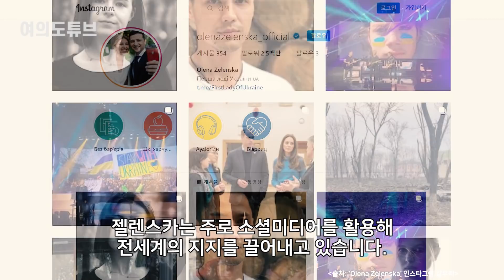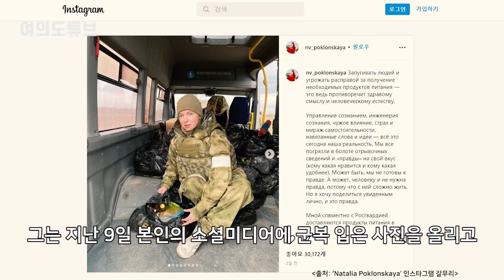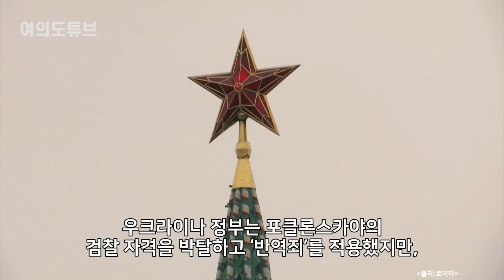[여의도튜브] 저격나선 퍼스트레이디 비장의무기 /머니투데이방송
전쟁은 남성들만의 싸움이 아닙니다. 여성들도 군인으로서 때로는 행정가로서 그들의 소임을 다하죠. 러시아-우크라이나 전쟁에서도 마찬가지인데요. 우크라이나 출신이자 아름다운 외모를 겸비한 두 여성의 다른 행보가 화제입니다.

남편의 대통령 출마를 반대했던 한 여성은 영부인이 돼 누구보다 크게 우크라이나의 자유를 외치고 있는데요. 우크라이나의 정의와 인권을 바로 세우고자 검사가 된 한 여성은 조국을 배신하고 러시아 편에 서서 조국을 향해 총부리를 겨누었습니다.

아나운서: 조유진
영상콘텐츠: 임다솔
기사콘텐츠: 민경빈
기획: 강인형
총괄: 정미경
제작: MTN 머니투데이방송